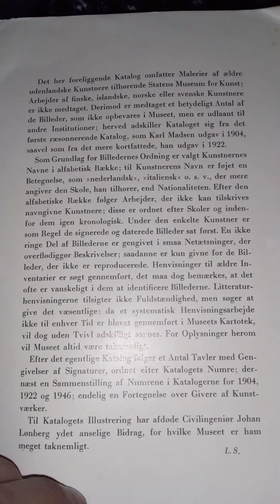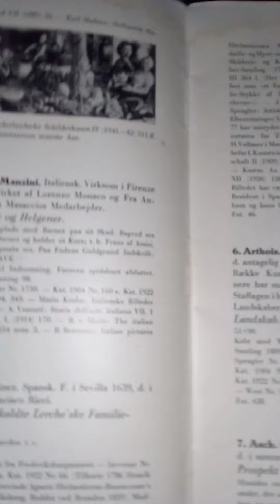Katalog Over Eldre Malerier Statens Museum For Kunst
Sahli's Collection And His Sisters, Ksar El Kebir Morocco